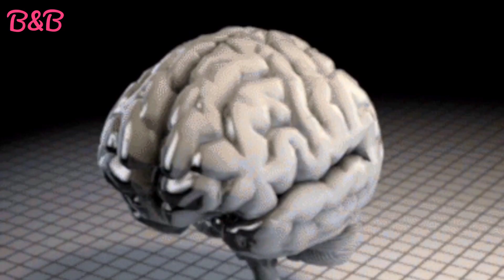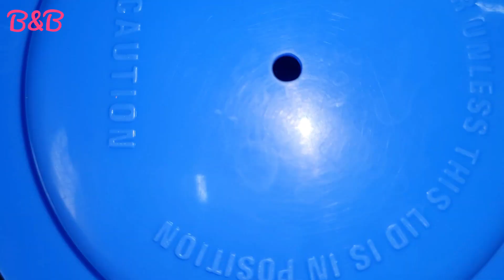सिर्फ 2 min मे लाजवाब टेस्टी ठंडाई बनाएँ घर पर आसान तरीके से😋 | Thandai Premix | Holi Special 🤗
सिर्फ 2 min मे लाजवाब टेस्टी ठंडाई बनाएँ  घर पर आसान तरीके से | Thandai Premix